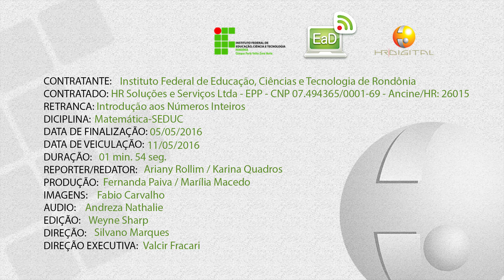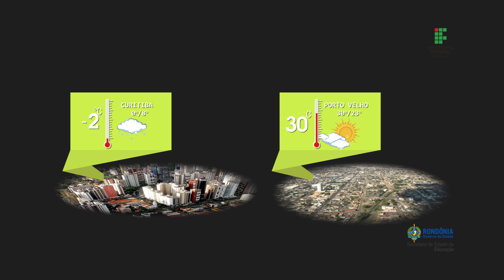Introdução aos Números Inteiros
Vídeo de apoio às aulas da disciplina de Matemática, ministrado pelo Instituto Federal de Rondônia.